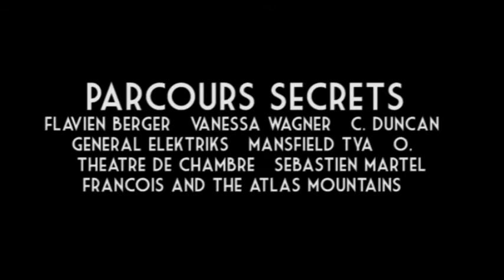ARTISTES 2016 - FESTIVAL LES NUITS SECRETES